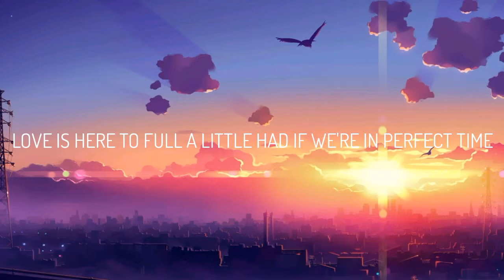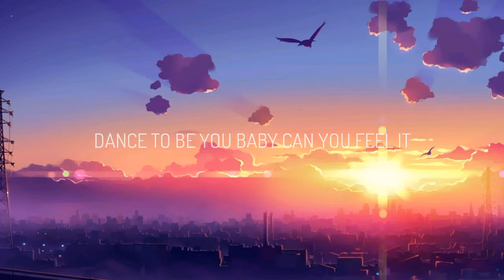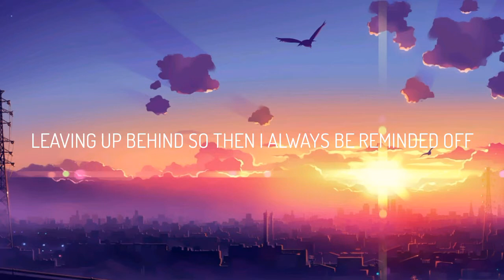Rival & Cadmium - Heartbeat (ft. Veronica Bravo) (Axollo Remix)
Hi guys ✋ did you enjoy it ?
▪Rival & Cadmium - Heartbeat (fr. Veronica Bravo) (Axollo Remix)▪

▪Lyric in the video

Pict source : Alphacoder

Note : The music is not mine please follow the real artist